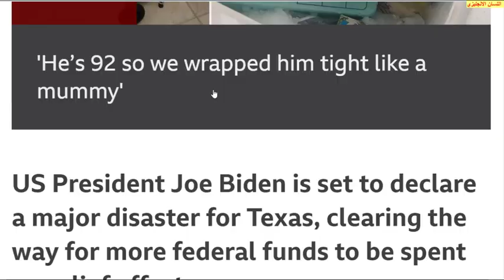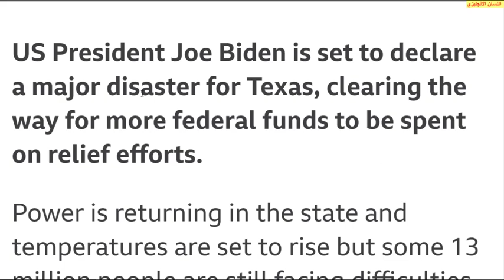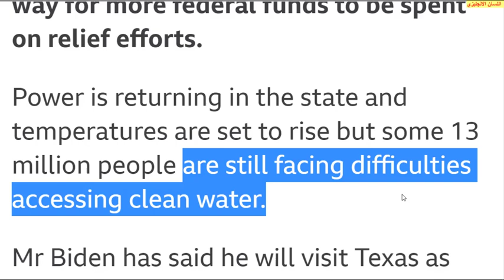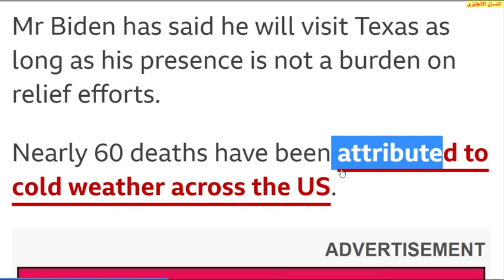تعلم كلمات مهمة في الانجليزية بالقراءة والترجمة في نفس الوقت relief, funds, attribute